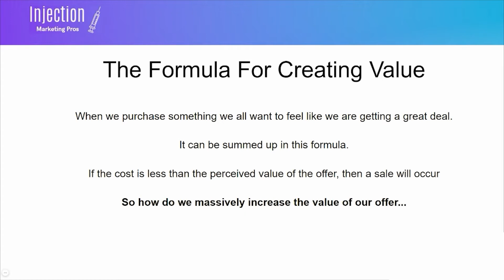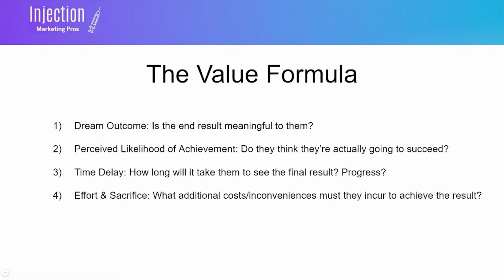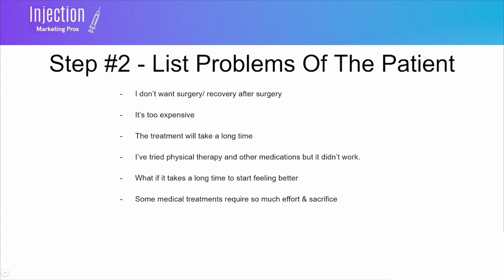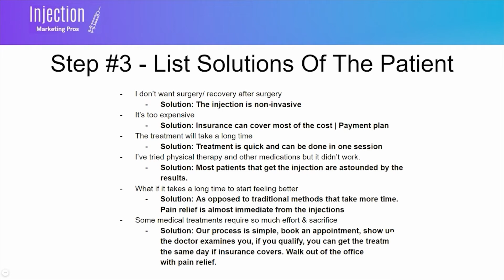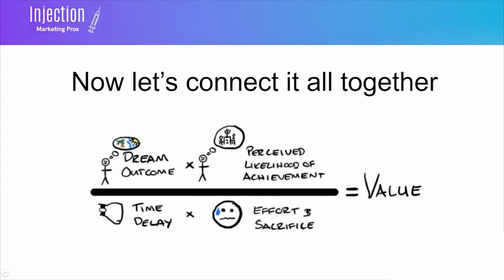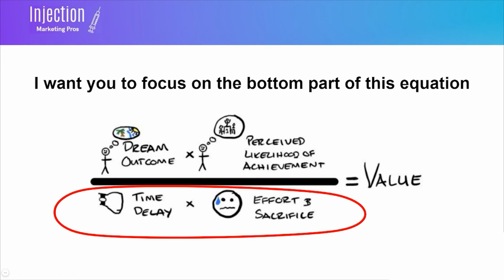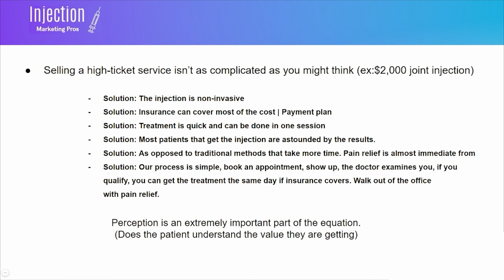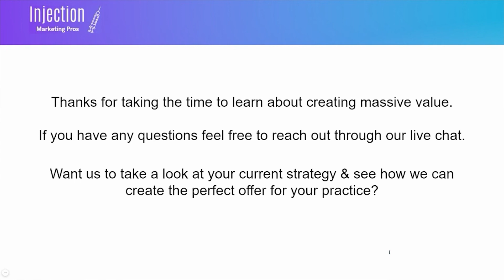How To Create Massive Value For Your Patients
Learn the secret formula we use for adding value to our clients and their patients...it's the universal value formula!

For more resource videos and case studies on how you can scale your business with injection marketing, visit our